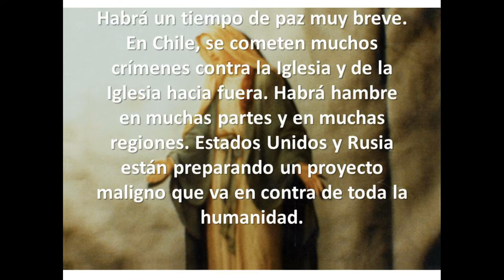Apariciones de Peñablanca - Extracto del Mensaje del 14 de Junio de 1987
El mundo no quiere atender a mis súplicas que Yo hago a Dios, por intermedio de muchas almas que rezan el Rosario.
No quiere atender al Santo Padre, ni siquiera a los Sacramentos.
Muy pronto, cuando vosotros veáis una luz extraña en el cielo, en forma de dos soles y dos lunas, es la señal que Dios os da para que os arrepintáis, vosotros, de vuestros pecados.
Habrá un tiempo de paz muy breve.
En Chile, se cometen muchos crímenes contra la Iglesia y de la Iglesia hacia fuera. Habrá hambre en muchas partes y en muchas regiones.
Estados Unidos y Rusia están preparando un proyecto maligno que va en contra de toda la humanidad.
Si vosotros no atendéis a esta súplica, sobrevendrá un gran castigo muy pronto, antes del término de esta década.
Hijos míos, rezad el Rosario.
El Santo Padre viajará hacia Chile y luego que haya viajado, muy pronto, será muerto.
El Santo Sacrificio será enviado a Dios y Yo recibiré en mis brazos el sacrificio que él ya lo sabe.
Hijos míos, atended a las súplicas que Vuestra Madre os da.